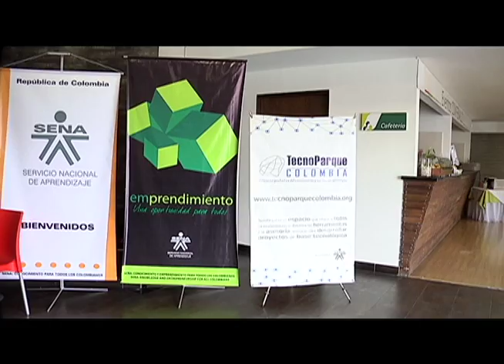Rueda d negocios tecnoparque